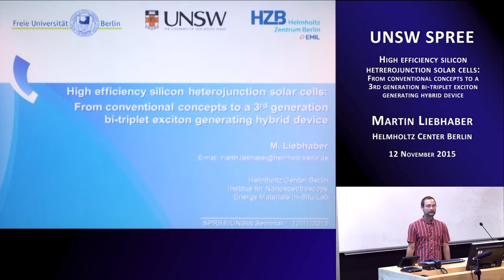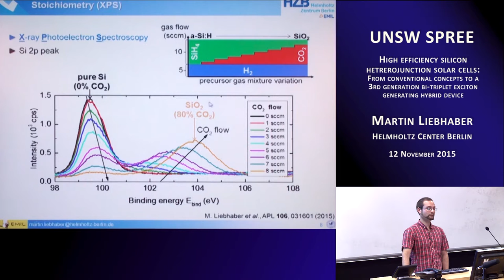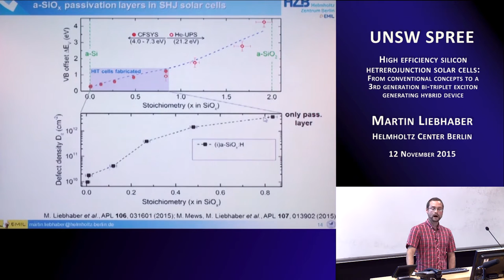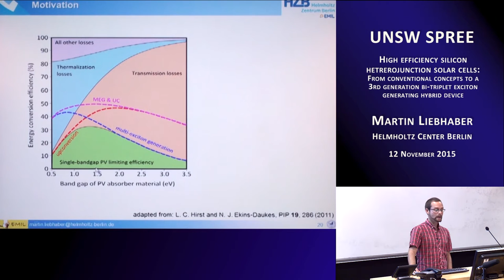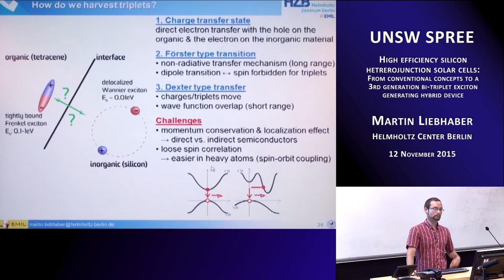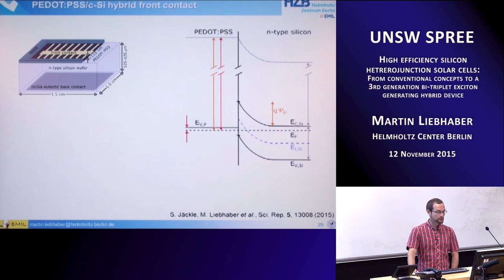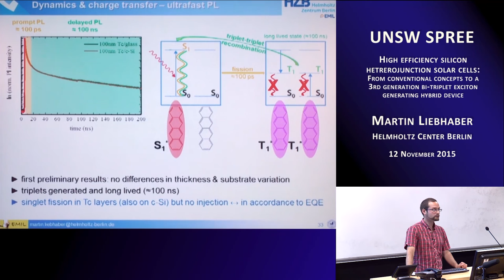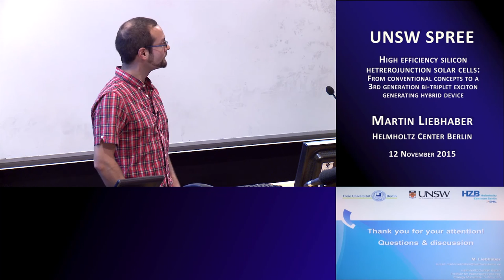UNSW SPREE 201511-12 Martin Liebhaber - High efficiency silicon heterojunction solar cells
High efficiency silicon heterojunction solar cells:
From conventional concepts to a 3rd generation bi-triplet exciton generating hybrid device

Martin Liebhaber
Helmholtz Center Berlin

ABSTRACT:
This talk addresses two principally different concepts to reduce some of the losses of conventional single junction solar cells: (1) reduction of parasitic absorption in non-ideal contact layers, and (2) minimizing thermalization losses.

In the first part I will discuss how in conventional Si heterojunction cells the parasitic absorption in the thin amorphous layers at the front side can be reduced by implementing a wider band gap material such as a-SiOx. Unfortunately, with increasing band gap of the contact layer the valence band offset to c-Si increases as well, causing problems in hole transport. To mitigate this, we introduce a “staircase” concept which is more tolerant for band offsets.

In the second part I will present a promising hybrid approach, which has the potential to minimize thermalization losses and could therefore theoretically enhance single junction Si device efficiency up to 40 %. The aim is to design a multiple-exciton generating device implemented on conventional c-Si absorbers using singlet fission (SF) in organic tetracene layers to generate bi-triplet excitons. First results of a working hybrid device are presented and discussed. We will address the fundamental question, if the dissociation of geminate triplet excitons generated by SF in the organic layer and transfer across the hybrid interface into c-Si is possible.

SHORT BIOGRAPHY:
Martin Liebhaber works on solid state and semiconductor physics and advanced analytics of surfaces and buried interfaces. His current work comprises the preparation and characterization of charge carrier selective hetero contacts on crystalline silicon such as conventional amorphous/crystalline silicon interfaces and hybrid organic/inorganic heterojunctions. Within a joint DAAD research co-operation, he will collaborate with UNSW, working on a multi-exciton generating hybrid device concept.

Since 2013 Martin is a PhD student at Helmholtz Center Berlin (Germany), he received a master degree in physics from the University of Würzburg (Germany) in 2013 and a master degree in optoelectronics and lasers from Heriot-Watt University Edinburgh (Great Britain) in 2011. In his spare time Martin is an active hiker, rock climber and sailor.